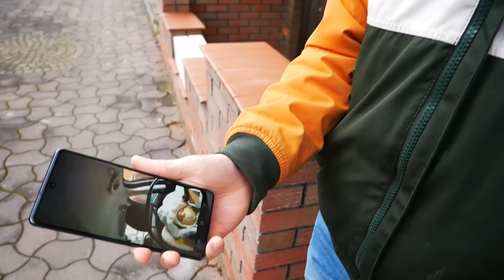REMONT PEŁNĄ PARĄ & PREZENT DLA GLORII 🎁 / VLOG